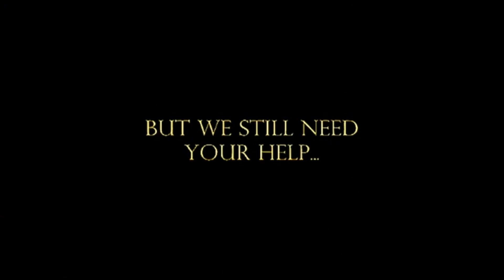SAVE WILD ANIMALS